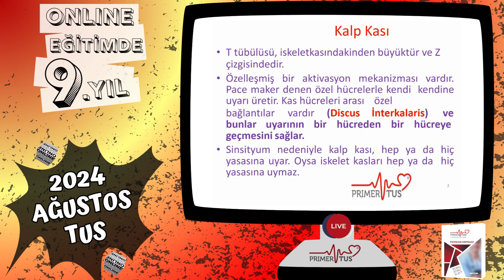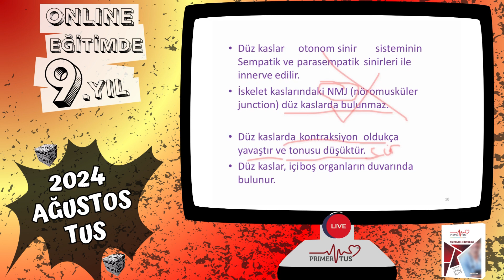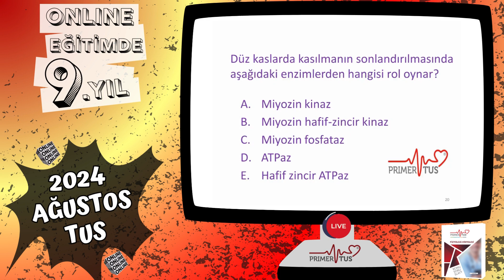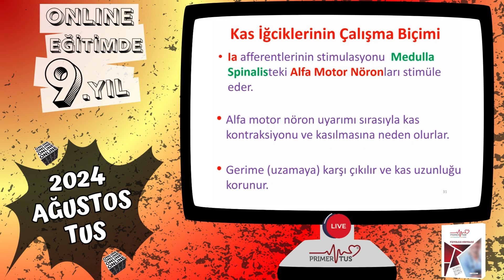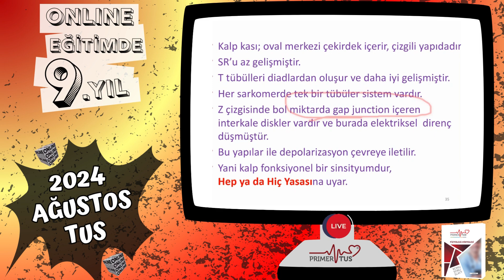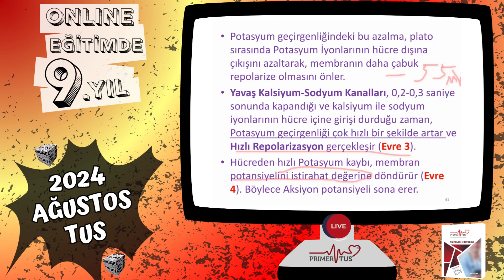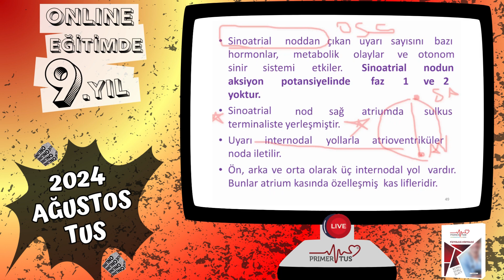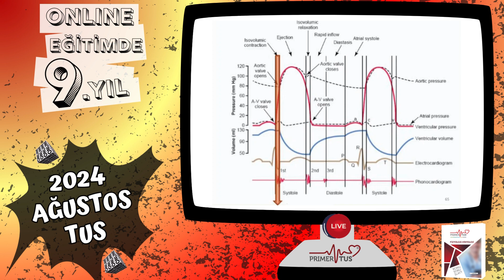FİZYOLOJİ / PRIMERTUS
📍 2015'DEN BUGÜNE 9.YILIMIZDA
 'KAZANDIRMAK İÇİN SEBEBİMİZ ÇOK'

👉🏼 EVDEN, İŞ YERİNDEN, İSTER CANLI, İSTER OFFLINE

HER TUS DÖNEMİ;
TEMEL BİLİMLER & KLİNİK BİLİMLER VAKA & TUS KAMPI 630 SAAT ONLINE - OFFLINE  KISITLAMASIZ ENGELSİZ EĞİTİM.

💥 2024- 2. TUS İÇİN  ŞİMDİ KAYIT İLE HEMEN ÇALIŞMAYA BAŞLAYABİLİRİSİNİZ.
“Sektörün En Büyük Online TUS Eğitim Kurumu”
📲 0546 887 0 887